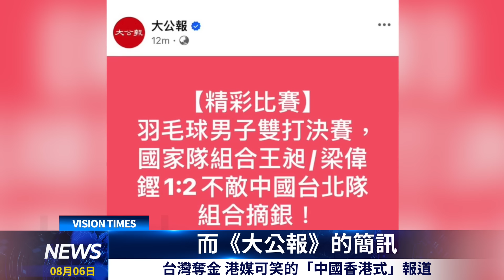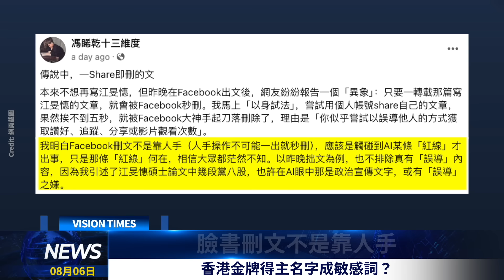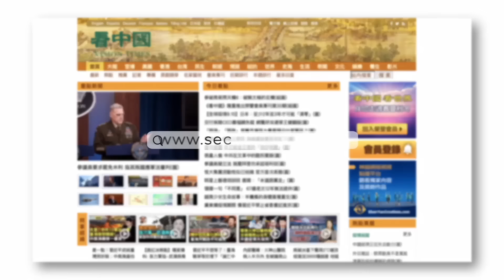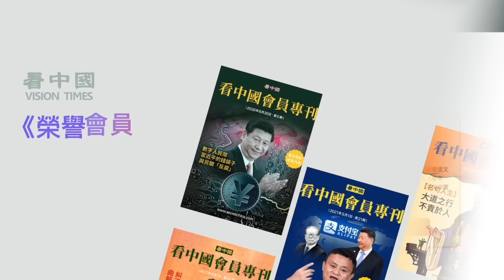9300名高淨值富豪逃離香港；台灣奪金 港媒可笑的「中國香港式」報道；五年前的8月5日；香港金牌得主名字成了敏感詞？